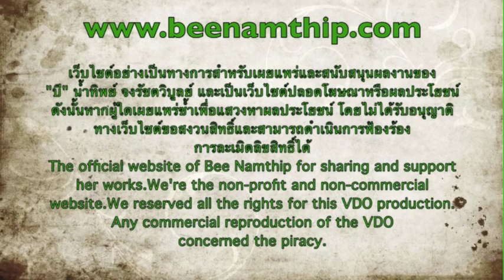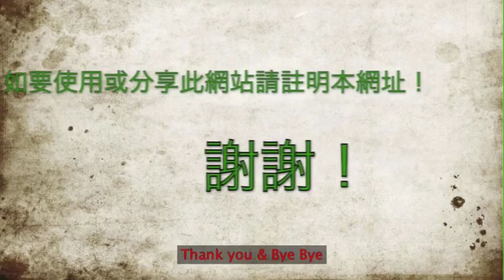Bee Namthip Clip Update MAY 2013 (English subtitled)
บี น้ำทิพย์ ตอบคำถามแฟนคลับ เดือนพฤษภาคม 2556 Bee Namthip official website update